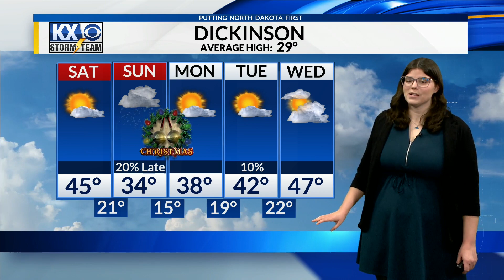Carolyn's Full Forecast at 4 PM 12/22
Winds are picking up this weekend, and we'll likely see some snow and icy conditions. Learn more in your full Friday evening forecast.